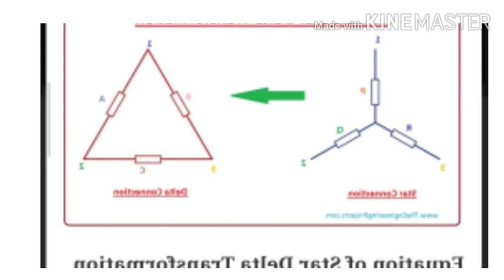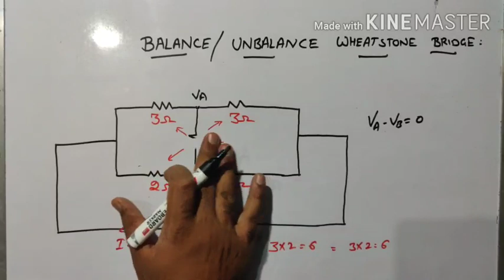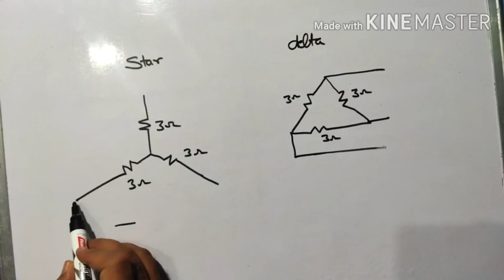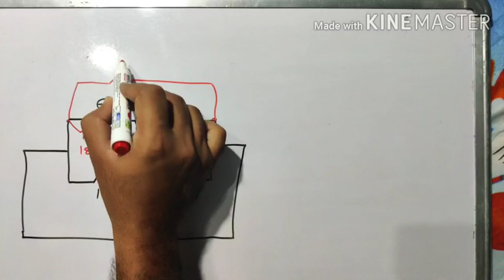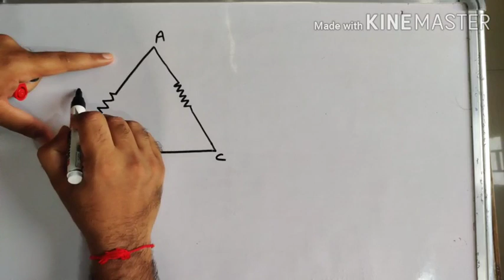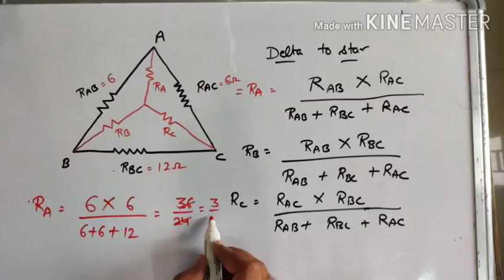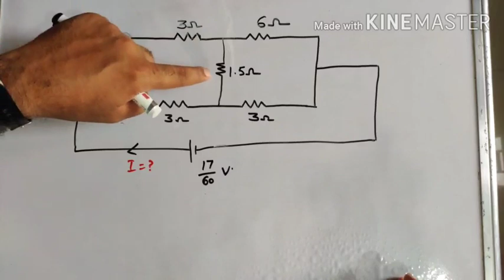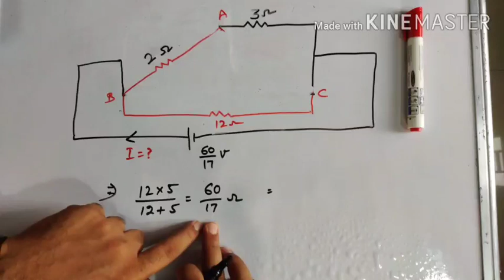lecture no :-8. Calculate unbalance wheatstone bridge. Conversion of Star into delta combination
How to solve unbalance wheatstone bridge.How to convert Star into delta combination।

This video will clear all your doubts about balance and unbalance bridge circuits.
We tried to make it very simple so that you need not to cram the conversion for Stardelta.